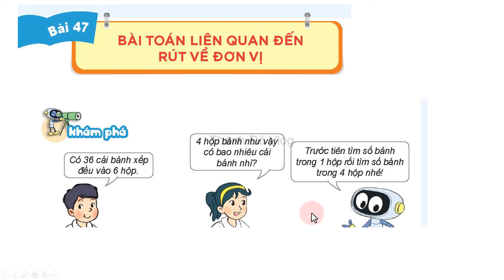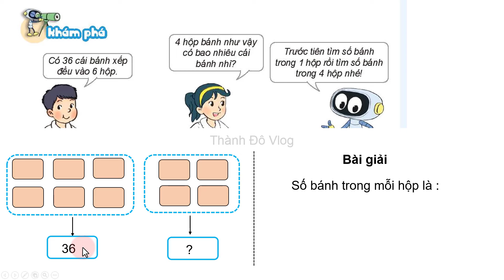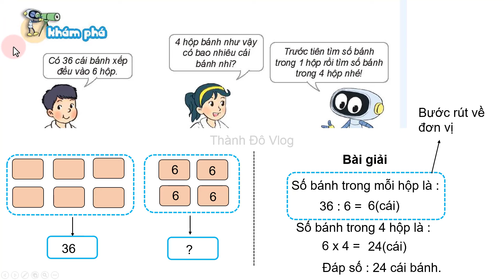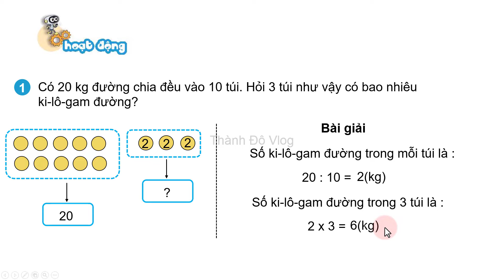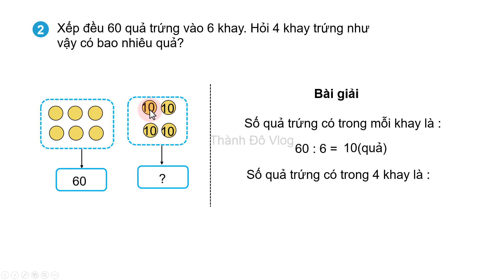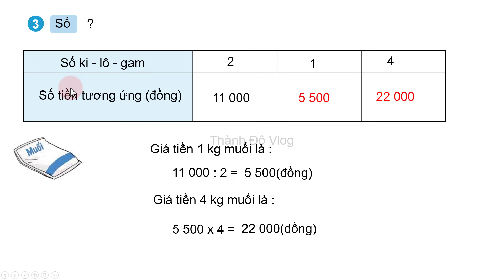Toán lớp 4 Kết nối tri thức Bài 47 TIẾT 1 Bài toán liên quan đến rút về đơn vị trang 31